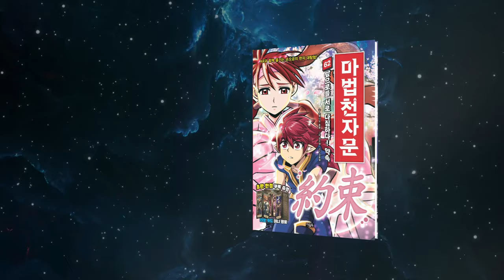[마법천자문] 62권 '앞으로를 서로 다짐하다! 약속(約束)' 파괴된 소스시티에서 펼쳐지는 손오공과 단의 대결…! 손오공은 다시 삼장을 만날 수 있을까?